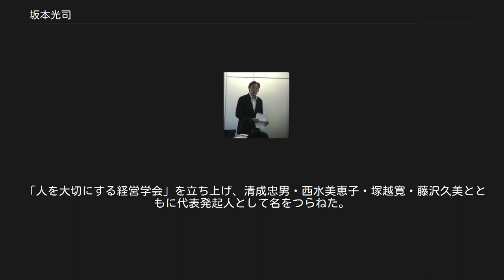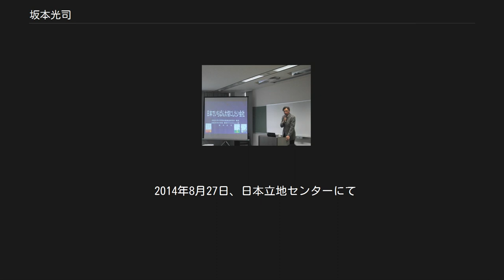坂本光司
坂本 光司（さかもと こうじ、1947年6月4日 - ）は、日本の経営学者（地域経済論・地域企業論）。
元法政大学大学院政策創造研究科教授、特定非営利活動法人SOHO・アット・しずおか理事長、特定非営利活動法人オールしずおかベストコミュニティ理事長、特定非営利活動法人ストリートデザイン研究機構理事長、株式会社アタックス顧問、アチーブメント株式会社顧問、社会起業大学顧問、「人を大切にする経営学会」会長。
 浜松大学経営情報学部教授、福井県立大学地域経済研究所教授、静岡文化芸術大学文化政策学部教授などを歴任した。
 1947年、静岡県志太郡（のちの大井川町。現在の焼津市）にて生まれた。
幼少の頃は複雑な家庭の事情から養母に虐待を受けて育った。
 静岡県立榛原高等学校を経て、法政大学経営学部を卒業した。
 2013年8月2日、中小企業大学校東京校にて 法政大学経営学部講師、静岡県立大学経営情報学部講師、浜松大学経営情報学部教授・大学院経営学研究科教授、福井県立大学地域経済研究所教授、静岡文化芸術大学文化政策学部教授・大学院文化政策研究科教授、法政大学大学院イノベーションマネジメント研究科客員教授、静岡県立大学経営情報学部客員教授、法政大学大学院政策創造研究科教授などを歴任した。
 法政大学大学院に設置された政策創造研究科の政策創造専攻にて教授を務めた。
また、法政大学大学院では、イノベーション・マネジメント研究科のイノベーション・マネジメント専攻の教授も兼任した。
さらに、新設された法政大学静岡キャンパスでは、キャンパス長も務めていた。
 通商産業省では経営に関する審議会等の議論に参加しており、中小企業近代化審議会、大規模小売店舗審議会、産炭地域振興審議会の各委員を歴任した。
また、日本学術振興会では特別研究員等審査会の専門委員を務めた。
現在は、中小企業庁に設置された経営革新制度評価委員会にて委員長を務める。
 2013年8月2日、中小企業大学校東京校にて 専門分野は経営学であり、地域経済論や中小企業論などの研究を中心としている。
全国6000社以上の企業を訪問し調査・分析を実施するなど、フィールドワークやケーススタディーを重視した研究を行っている。
中小企業やベンチャーに関する一般読者向け著書も多い。
 研究のみならず起業家の育成にも努めており、シンクタンク・ソフィアバンク副理事長の藤沢久美らとともに、Small Office/Home Officeの振興・支援を行うNPO「SOHO・アット・しずおか」を起ち上げ、坂本が理事長を務めている。
また、社会福祉法人「草笛の会」の草笛共同作業所施設長や社会福祉法人「覆育会」のすぎのこ作業所施設長らとともに障碍者の雇用を推進するNPO「オールしずおかベストコミュニティ」を新たに起ち上げ、こちらも坂本が理事長に就任した。
 「人を大切にする経営学会」を立ち上げ、清成忠男・西水美恵子・塚越寛・藤沢久美とともに代表発起人として名をつらねた。
 2014年8月27日、日本立地センターにて